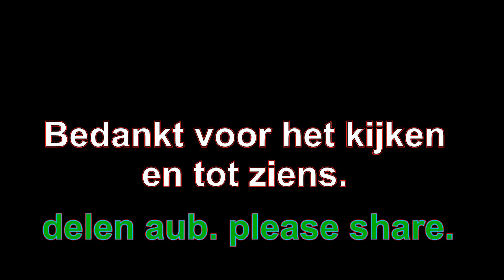Amsterdam noord Winter 11 Jan 2009 Oostzaanerwerf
Winter   11 Jan 2009  Oostzaanerwerf